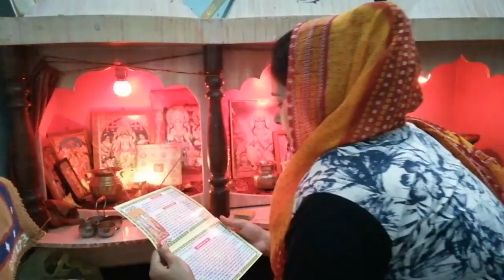चमकी बुखार क्या है? इसके लक्षण क्या हैं? इससे कैसे बचा जा सकता है?जानिए पूरी हकीकत इस विडियो में....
Music used from YouTube audio liberary

आज मैं इस विडियो में आपके साथ शेयर करने जा रही हूँ बहुत ही महत्वपूर्ण जानकारी जो अभी बिहार में बहुत ही भयानक रूप ले चुका है

      उम्मीद करती हूं कि यह विडियो आपके लिए मददगार साबित होगा, अगर विडियो पसंद आए तो चैनल को subscribe करना बिल्कुल मत भूलना, like और शेयर तो जरूर करें ताकि और अधिक से अधिक लोगो को ये जानकारी मिल सके...

                  Thankyou